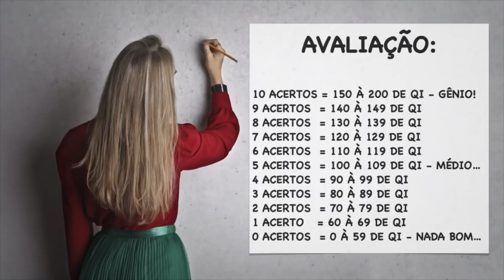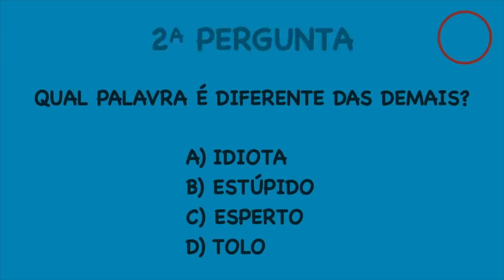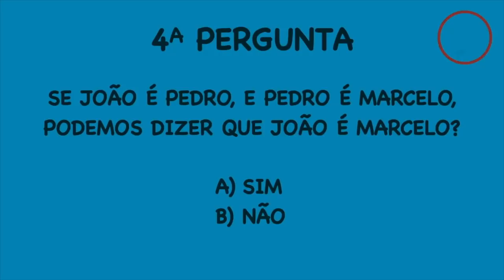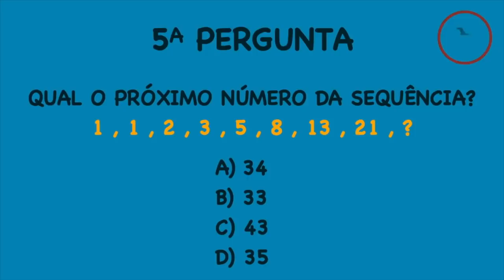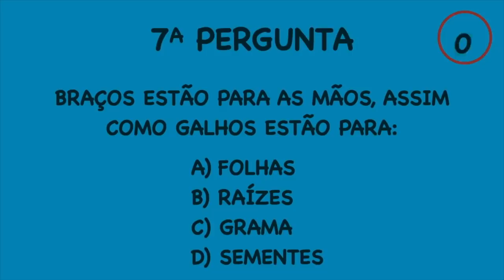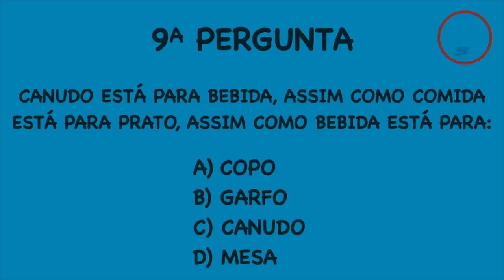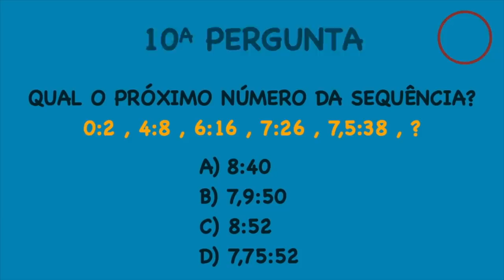Teste de QI #2 - Perguntas reais de testes de QI [teste de inteligência]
Responda as 10 questões do video e veja qual a estimativa do seu QI! Teste sua inteligência!

Explicação de algumas das questões mais difíceis:

Questão 5 é a sequência de Fibonacci: o próximo é a soma dos dois anteriores.

Questão 8 refere-se ao número de pontas das figuras, o triângulo tem 3 pontas, o trapézio tem 4 pontas e assim por diante...como a última forma da sequência possui 6 pontas, a próxima tem que ser uma figura com 7 pontas (no caso, a flecha).

Questão 10:
- O número antes dos "dois pontos" inicia somando 4, e depois metade do número anterior. No caso, 4, 2, 1, 0,5, 0,25 e assim por diante.
- O número depois dos "dois pontos" soma 2 a mais do que a soma anterior. No caso, 6, 8, 10, 12 e, finalmente, 14.
Em suma, para chegar no próximo a partir do 7,5:38, precisamos somar 0,25 ao primeiro número e 14 ao segundo, chegando em 7,25:52.